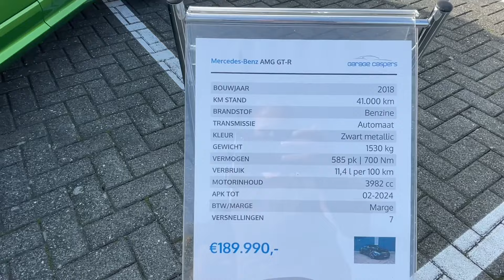Best Compilation of Carshows in Holland 2022 part 3